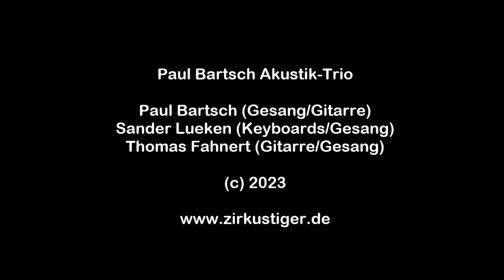Paul Bartsch Akustik-Trio: Noch nicht alles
Ein Ausschnitt aus unserem 2023er Konzert im Klanghaus Ilow...